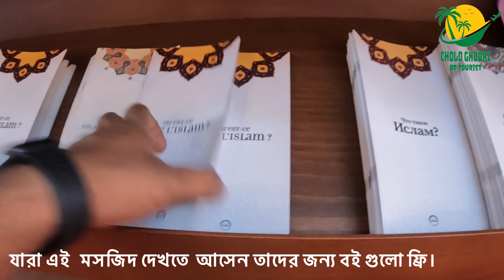Play in mosque_বায়েজিদ মসজিদ_ইস্তানবুল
“ নামাজ পড়ার সময় যদি পেছনের সারি থেকে বাচ্চাদের হাসির আওয়াজ না আসে তাহলে পরবর্তী প্রজন্মের ব্যাপারে ভয় করুন (এই কোটেশন তুর্কীর মসজিদে দেওয়ালে লিখা থাকে)।

তেমনই একটা দৃশ্য ইস্তানবুলের বায়েজিদ মসজিদের…

The Bayezid II Mosque (Turkish: Beyazıt Camii, Bayezid Camii) is an early 16th-century Ottoman imperial mosque located in Beyazıt Square in Istanbul, Turkey, near the ruins of the Forum of Theodosius of ancient Constantinople.